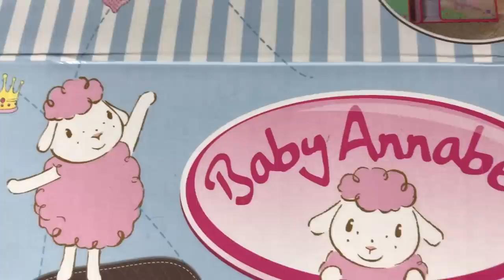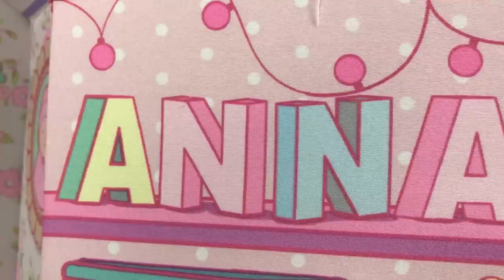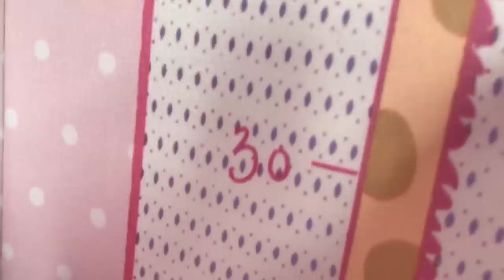Doll Dollhouse ! Playset & Doll PlayToys Crib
Elli from the Naiah and Elli Toys Show opened Doll Dollhouse in the Youtube Kids video! It was a Playset with Doll .  loved her new house and crib. She has a closet and a changing table for her diapers. Elli like to pretend play with her dolls! I love bay annabell surprise toys! Come play with me and my dolls while we have pretend play fun!